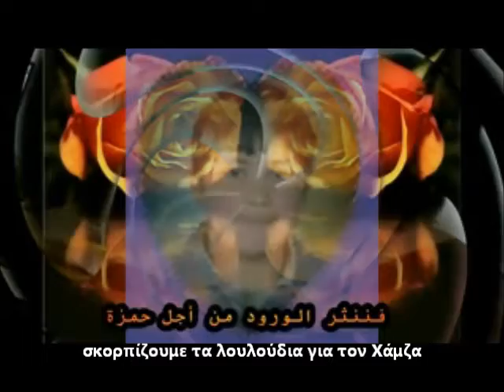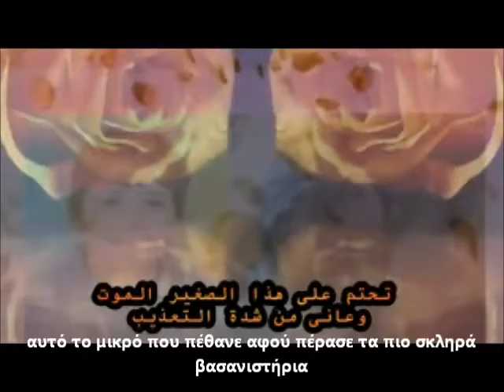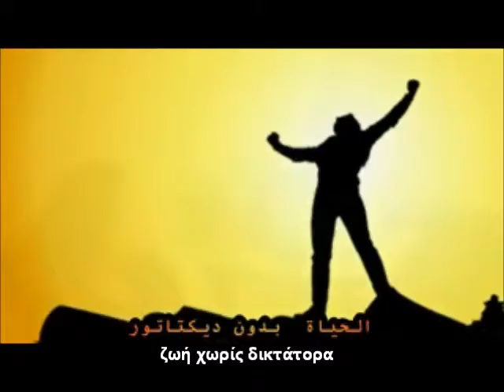Projekt - ένα γερμανικό τραγούδι για τη Συρία.wmv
Like στην ιστοσελίδα Αλληλεγγύη στο Συριακό λαό
Ένα γερμανικό τραγούδι αφιερωμένο στο συριακό λαό από το συγκρότημα A.T.M. Records.
Από την Γερμανία στο συριακό λαό, ειδικά στην μνήμη του 13χρνου Χάμζα Αλ Χατίμπ, που το απήγαγε το καθεστώς από τον πατέρα του σε μια ειρηνική διαδήλωση και βασανίστηκε με απερίγραπτες μεθόδους μέχρι θανάτου.